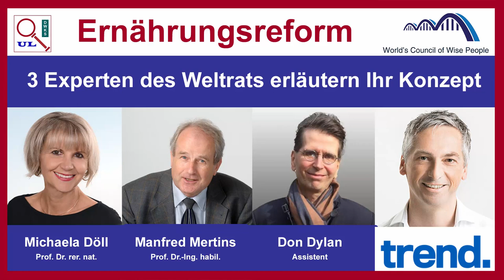Reform löst Problem von Sucharit Bhakdi Reiner Fuellmich Bodo Schiffmann C Köhnlein WIR2020 dieBasis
Live-Ticker Corona David C. Siber David Claudio Siber Prof. Sucharit Bhakdi Dr. med. Gerd Reuther WIR2020 dieBasis Basisdemokratische Partei Deutschland Reiner Fuellmich Viviane Fischer Corona-Ausschuss Dr. med. Claus Köhnlein Eva Rosen Greta Thunberg Bodo Schiffmann Reiner Füllmich Wolfgang Romberg Fridays For Future Christian Felber GWÖ .